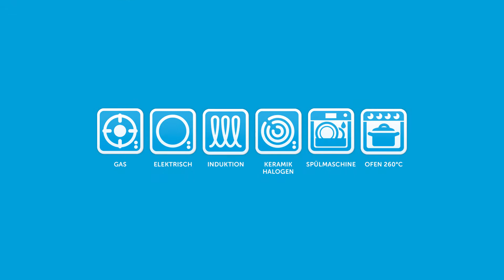BK Robuust - DE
Die BK Robuust ist ein auffälliger Alleskönner im Bereich des Backens und Bratens. Der emaillierte Stahl an der Außenseite der BK Robuust-Pfannen ist extrem stark. Darüber hinaus leitet er die Wärme gut, spart somit Energie und die Pfanne wärmt sich schnell auf. Die hochwertige und moderne Antihaftbeschichtung auf der Innenseite sorgt dafür, dass nichts anbrennt oder kleben bleibt. Die Bräter sind mit robusten feuerfesten Griffen ausgestattet, die Woks und Pfannen haben einen soliden Kaltgriff. Die Pfannen sind für alle Wärmequellen inklusive Induktion geeignet, sowie auch für den Ofen bis 230º C. Nach der Benutzung können die Pfannen ganz einfach in der Spülmaschine gereinigt werden.

Das komplette Sortiment von BK Robuust besteht aus: Bräter/Ofenschale, Bratpfanne, Wok und einer Pfanne.